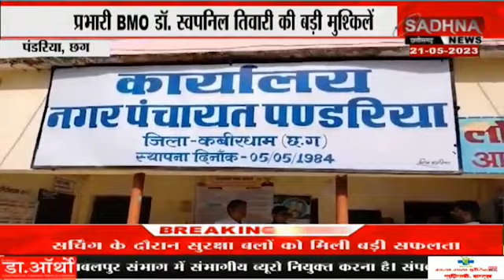पंडरिया, छग: प्रभारी BMO डॉ. स्वपनिल तिवारी की बड़ी मुश्किलें